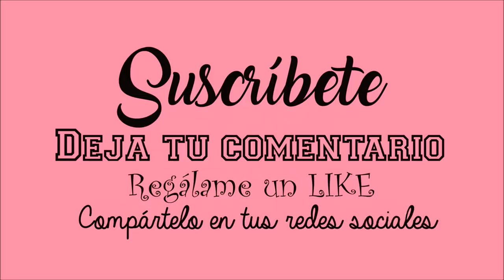DIY TUTORIAL colgante para bolso scrapbooking costura bisuteria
Scrapbooking Fusión para todos y todas, o lo que es lo mismo, aprovechar el scrap en algo más que álbumes de fotos, porque somos super creativos y creativas y tenemos más ideas. Nuestra BigShot lo vale, o bueno, nuestras tijeras. Y hay algo más estiloso que llevar un colgante o llavero hecho por nosotros mismos?

MEDIDAS PRINCIPALES
Troquel de corazón: 7.5cm alto x 7cm ancho
Cinta para el lazo: 10 cm

Gracias por tu suscripción, por tu comentario, por tu LIKE y por tu visita 😉. Todo ello me ayuda a seguir manteniendo el canal.